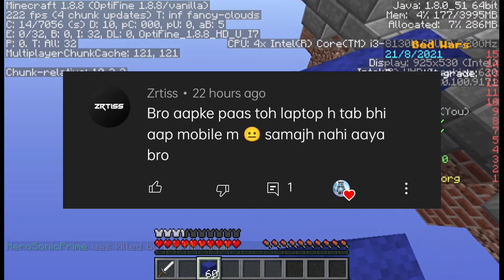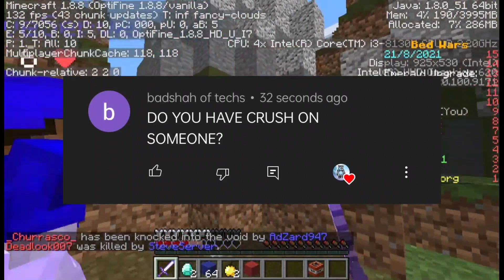QnA? 🤔 Sawal Jawab #1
Hey guys Welcome To My Brand New Video!! Today I Did QnA Video On Your Demand.
Make Sure To Follow!!
About Game - Minecraft
Minecraft is a video game in which players create and break apart various kinds of blocks in three-dimensional worlds. The game's two main modes are Survival and Creative. In Survival, players must find their own building supplies and food. They also interact with blocklike mobs, or moving creatures.
Tags